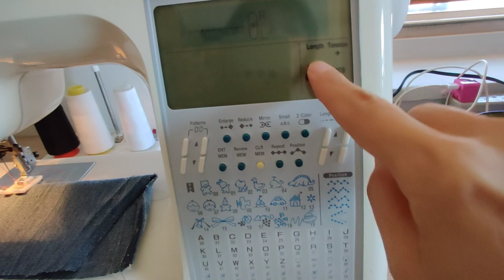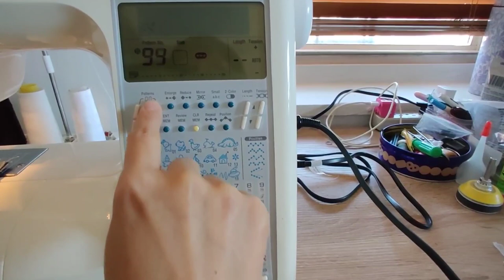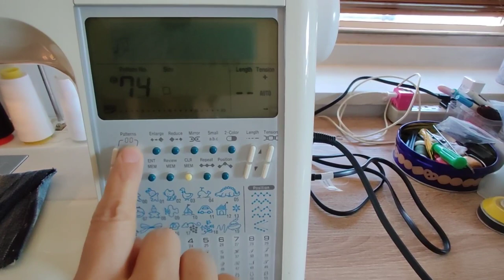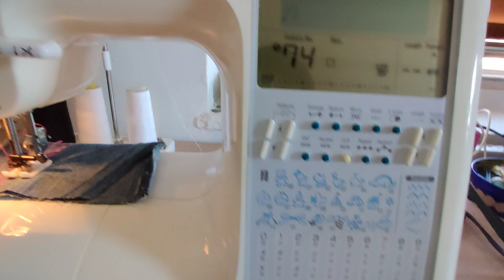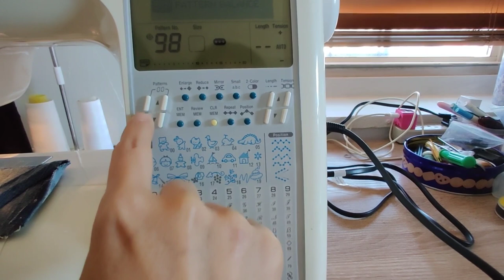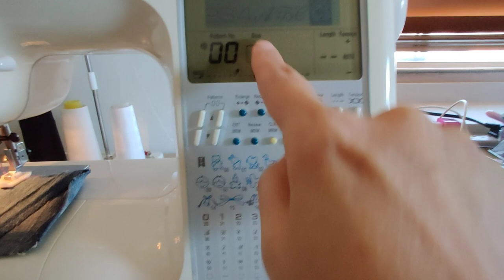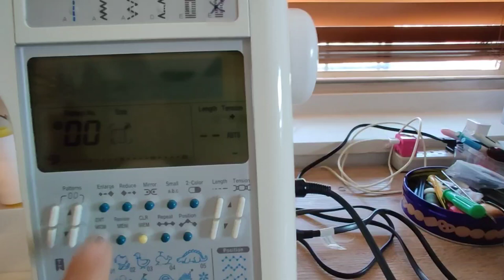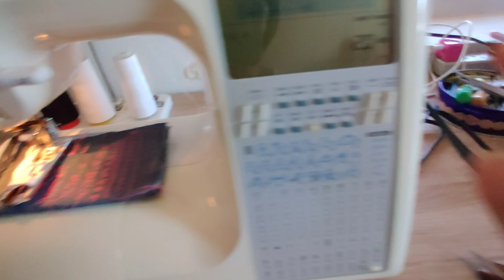Singer Quantum CXL Sewing Machine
00:38 Winding The Bobbin
01:23 Threading The Machine
03:15 Pattern Sewing
13:55 Automatic Buttonholes Sewing
18:00 Layers of Denim Testing